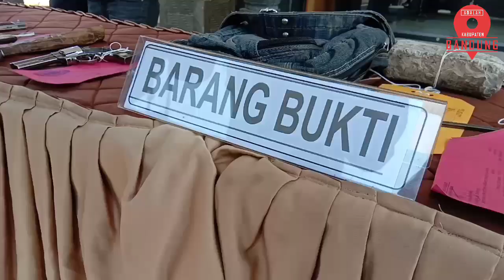Oknum PNS Jabar Wanita Menjadi Pelaku Begal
Oknum PNS di salah satu kementerian kantor wilayah Jabar berinisial WD (31) turut menjadi pelaku pembegalan di wilayah Kabupaten Bandung, Jawa Barat. WD beraksi bersama suami A (19), dua temannya A (19) dan R (20).

Aksi begal yang dilakukan pasangan suami-istri dan dua temannya itu dilakukan di kawasan Kamojang, Ibun, Kabupaten Bandung awal Bulan September lalu dengan merampas HP korbannya. Mereka berhasil ditangkap warga dan diringkus Anggota Polsek Ibun yang dipimpin oleh Kapolsek Ibun Iptu Asep Dedi